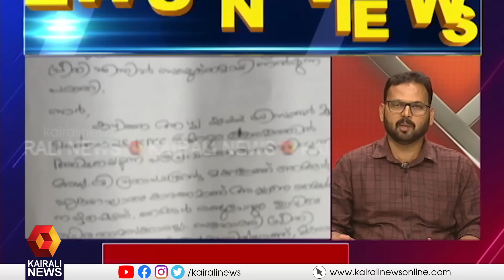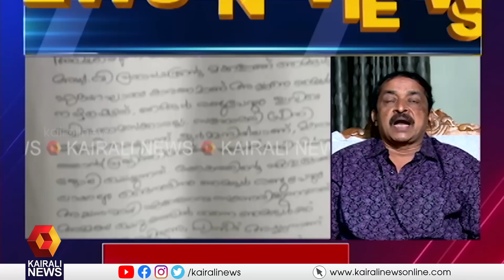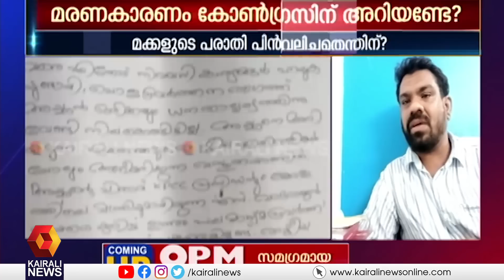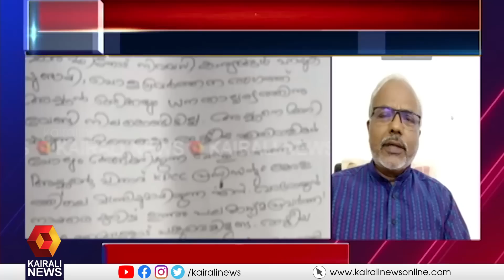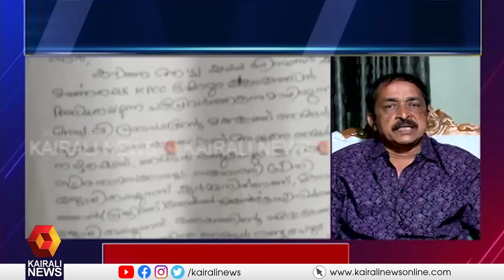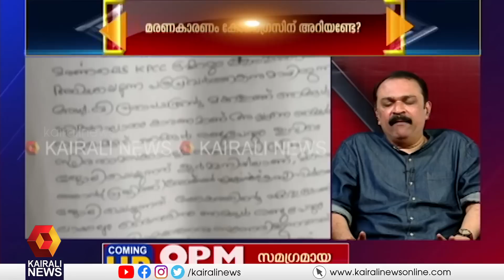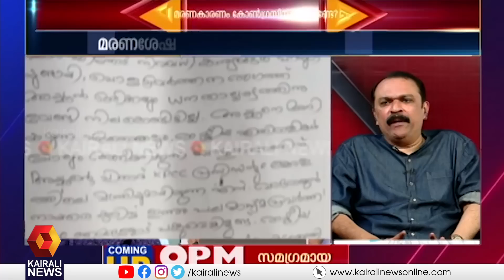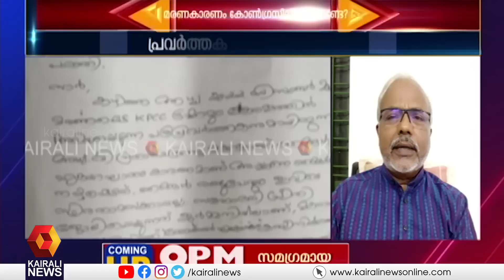പ്രതാപചന്ദ്രന്റെ മരണകാരണം കോൺഗ്രസിന് അറിയണ്ടേ ? | News N Views l Dr Lal | Kairali News